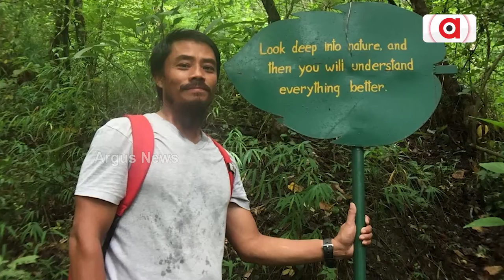ସୃଷ୍ଟି କଲେ 3 ଶହ ଏକରର ଜଙ୍ଗଲ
ପାହଡ ଉପରେ କୁଡିଆ କରି ରହିଲେ
ଯଉବନରେ ସମସ୍ତେ ଜୀବନକୁ ଭରପୁର ବଞ୍ଚିବାକୁ ଚାହାଁନ୍ତି । ସାଙ୍ଗସାଥୀ ସହ ସମୟ ବିତାନ୍ତି । ବୁଲା ବୁଲି କରନ୍ତି । ହେଲେ ଇଏ ଏମିତି ଜଣେ ବ୍ୟକ୍ତିତ୍ୱ ଯିଏ ଗହଳିରୁ ବାହାରି ପାହାଡରେ କୁଡିଆ କରି ରହୁଥିଲେ । କାହିଁକି ନା ପାହାଡର ଟାଙ୍ଗରା ଭୂଇଁ ତାଙ୍କୁ ଶୁଆଇ ଦେଇନଥିଲା ।